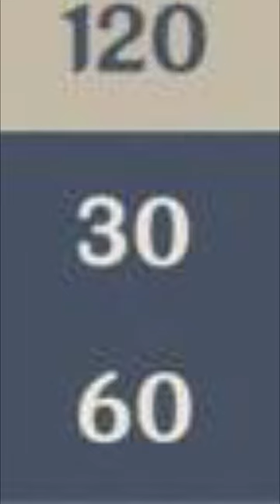5 Things That Would Make Genshin Impact Better